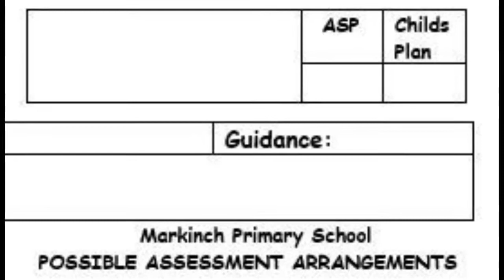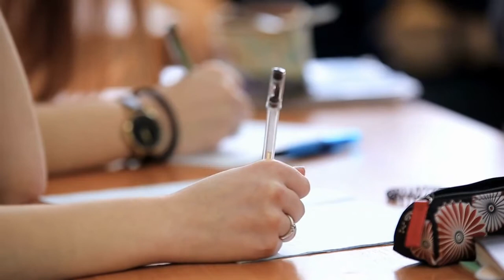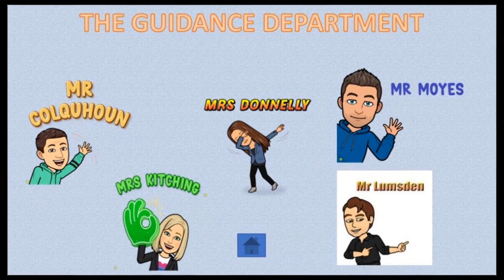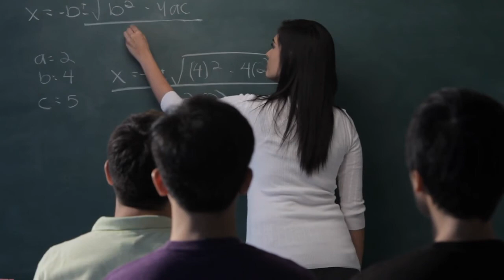Supporting our children